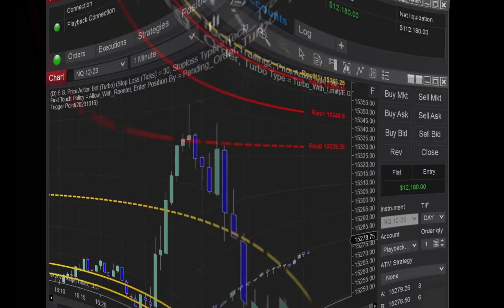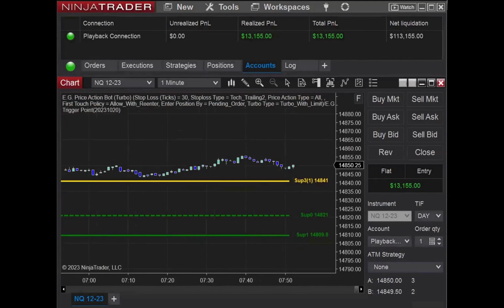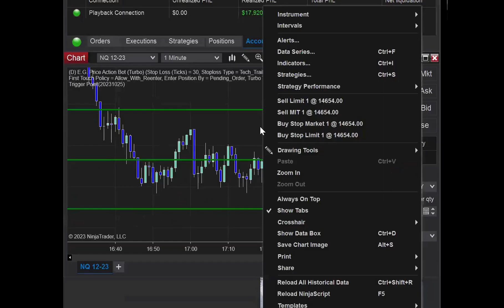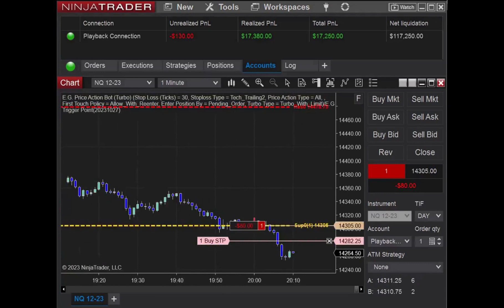1-Month Statistics - The E.G. Price Action Bot - (PART II)